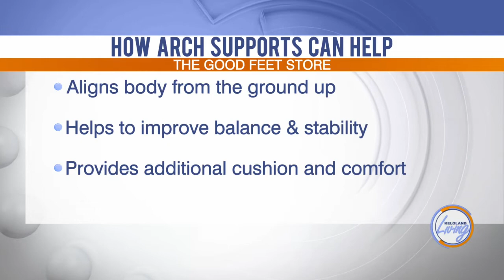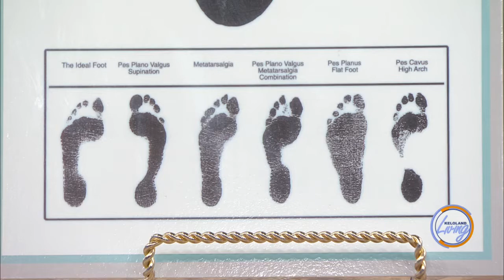Support Your Arches With The Good Feet Store